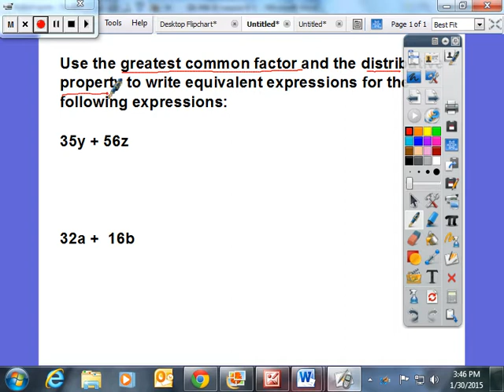Lesson 11 12 Factoring and Distributing Expressions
Module 4, Lessons 11 and 12 Combined (adapted) Factoring and Distributing Expressions